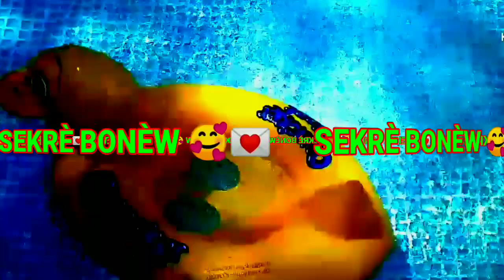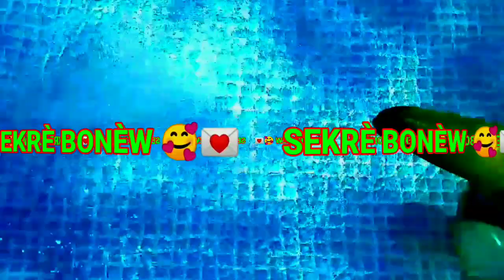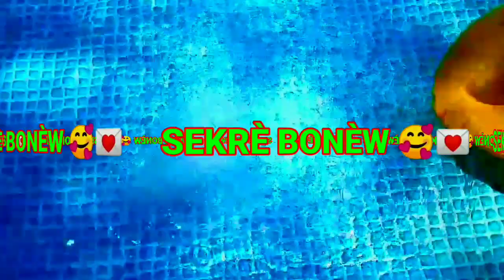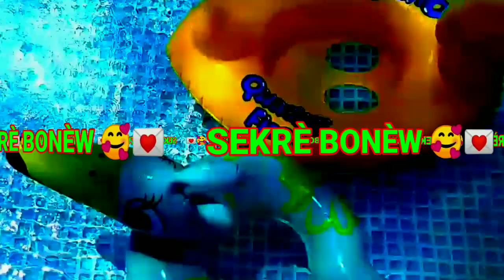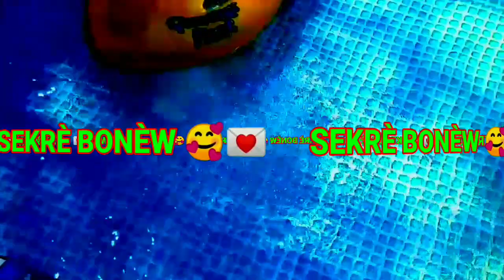8 SIY KAP MONTREW SE UTILIZE LAP UTILIZEW LI PA RENMENW VRE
8 siy ki kab montrew ke se utilize lap utilzew men Li pa renmenw nan jel ou se selman Yon objè